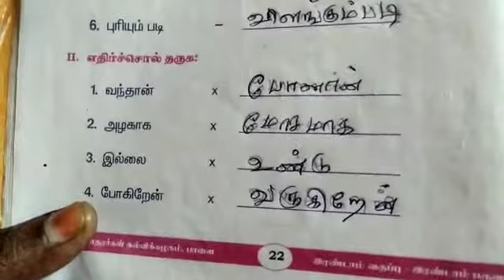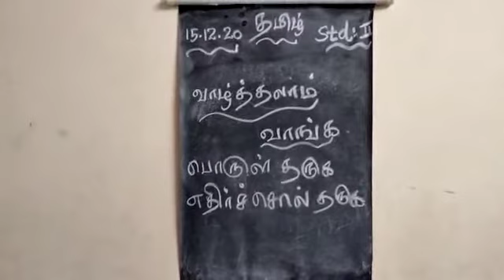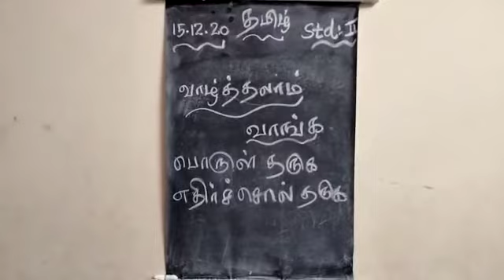2 std Tamil (15.12.20)